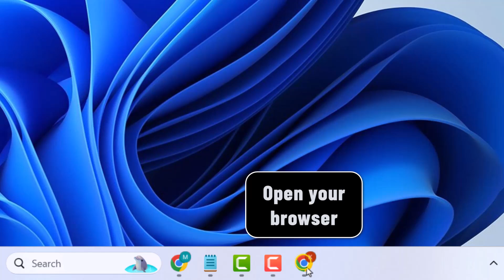How to know PS5 controller is fully charged on pc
If you were looking for a way to learn How to Check PS5 Controller Battery Level on PC don't worry anymore: you're in the right place to learn how to do it

How to check battery level on PS5 controller on pc
""Are you tired of constantly guessing if your PS5 controller is fully charged when using it on your PC? Look no further, because in today's video, we'll be sharing a foolproof method to know exactly when your PS5 controller is at its maximum battery capaCity. Let's dive in!"". So you want to know how to check battery level on PS5 controller on pc ?

The method I'm going to explain to you today will allow you to understand how to know when PS5 controller is fully charged pc easily

How to know if a PS5 controller is fully charged
To determine if your PS5 controller is fully charged while connected to your PC, you can follow these steps. First, open your preferred browser and navigate to the 'PlayStation Accessories' website. From there, click on the 'Download for Windows' option. Once downloaded, connect your controller to your PC either via Bluetooth or with a cable. Finally, you can use the software to check the battery level of your controller and confirm if it is fully charged. This simple process allows you to easily monitor the charging status of your PS5 controller on your PC.
These steps will demonstrate how to know if PS5 controller is fully charged on pc step by step
1- Open your browser
2- Navigate to the 'PlayStation Accessories' website
3- Click on 'Download for Windows'
4- Connect your controller to your PC either via Bluetooth or with a cable
5- You can check if your controller is fully charged through the software
Here's how to know when the PS5 controller is fully charged on pc

I hope this video was worth watching and you are learned How to check charge of PS5 controller on PC

Please let me know if you have any questions, comments, or suggestions about this Tuto 'how to know PS5 controller is fully charged on pc'

Now take time to share this Tuto with a friend or family member to teach them How to know when the PS5 controller is fully charged

Tuto : how to know PS5 controller is fully charged on pc

Category : how to know if PS5 controller is fully charged on pc

See as well: